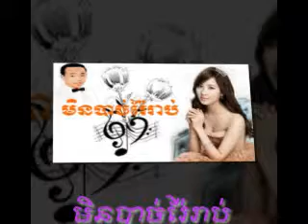Sin sisamuth song - Min bach ray rab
Sin sisamuth song - Min bach ray rab. It is the best